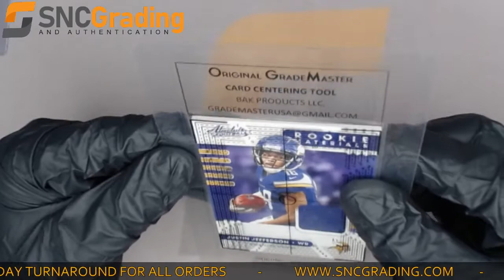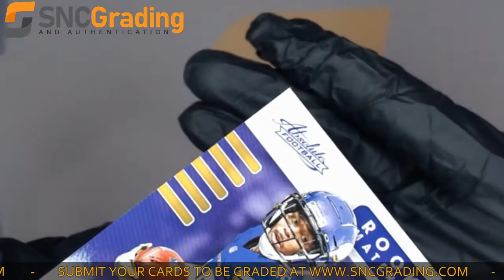SNC Grading:2020 PANINI ABSOLUTE JUSTIN JEFFERSON #13 ROOKIE MATERIALS CARD REVIEW(1628098298240)